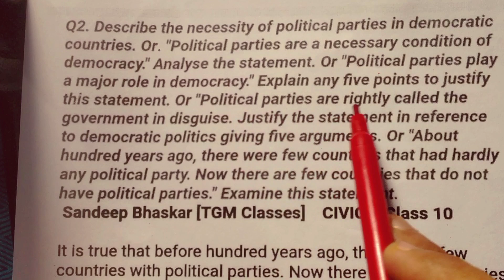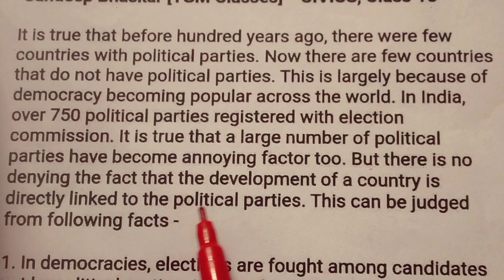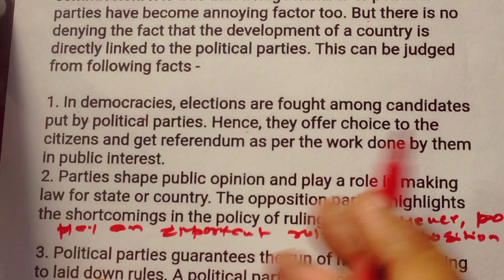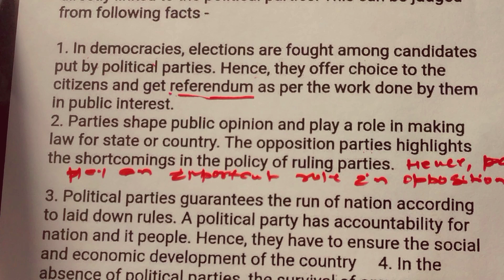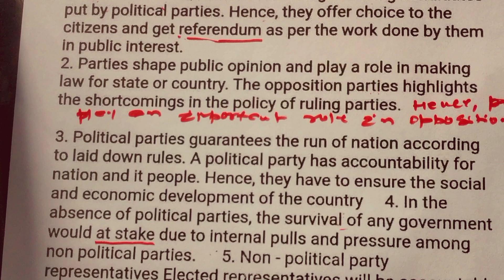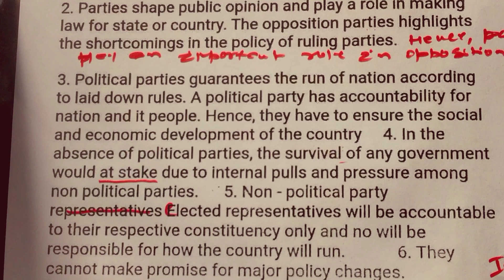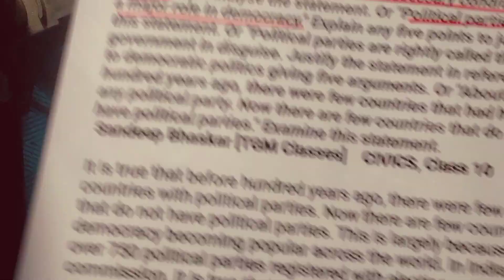Political Party/Class 10 Political parties are necessary condition of democracy/CBSE 2023 probable